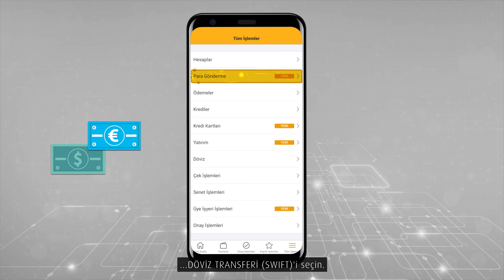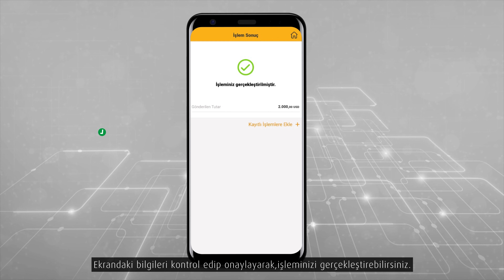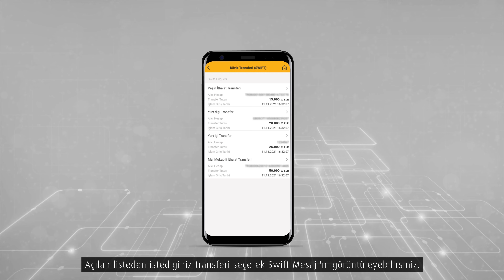SWIFT İşlemleri - Ticari Mobil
VakıfBank Mobil'de ticari müşterilerimiz için “SWIFT İşlemleri’’ bakın ne kolay. Çünkü VakıfBank’la